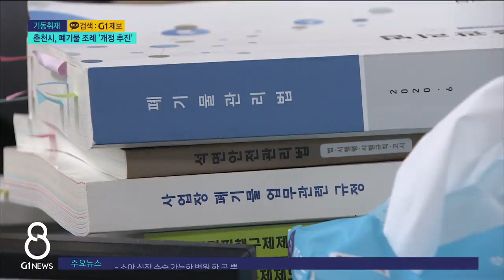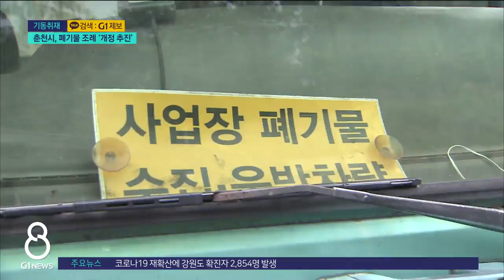[G1뉴스] 춘천시, 폐기물 조례 '개정 추진'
G1 뉴스에서는 최근 춘천의 한 생활폐기물 수거 업체가 쓰레기를 불법으로 수거한다는 보도 전해 드렸는데요.

춘천시가 유사 사례를 막기 위해 폐기물관리 조례를 개정하고, 폐기물 업체에 대한 지도 점검도 강화하기로 했습니다.
기동취재, 최경식 기자입니다.

[리포터]
마트에서 나온 쓰레기를 무등록 차량에 싣는 춘천의 한 생활폐기물 수거 업체.

업체로 돌아온 뒤 일반 봉투에 담겨있던 쓰레기를 종량제 봉투만 취급하는 생활폐기물 수거 차량으로 옮겨 싣습니다.

이 업체는 마트와 별도의 계약을 맺고, 생활폐기물을 사업장 생활폐기물로 처리한 것으로 확인됐습니다.

이처럼 불법 수거가 가능했던 건 느슨한 법 규정이 문제였다는 G1 보도 이후, 춘천시가 대책을 내놨습니다.

춘천시 폐기물관리 조례를 개정해 사업장 폐기물의 범위를 확대하기로 했습니다.

현행 사업장 폐기물은 하루 평균 배출량이 300㎏을 넘어야 하지만,

춘천에서는 이같은 조건을 충족하는 사업장이 많지 않기 때문입니다.

때문에 배출량 기준을 100kg 이상, 200kg 이상 등으로 세분화해, 업체들이 합법적으로 쓰레기를 처리할 수 있도록 개선하겠다는 구상입니다.

[인터뷰]
"(300㎏ 미만 사업장은)별도로 행정으로 관리해야 할 필요성은 있다고 판단하고 있습니다. 행정 쪽으로 누수가 되는 사안이 발생되지 않도록 준비를 하려고 합니다."

춘천시는 또 관내 생활폐기물 수거 용역 업체와 폐기물 처리장에 대한 지도 점검도 강화하기로 했습니다.

한편 문제가 된 업체에 대해서는 폐기물 관리법 위반 혐의로 경찰에 형사 고발하고, 영업정지 1개월과 경고 처분을 통보했습니다.
G1뉴스 최경식 입니다.